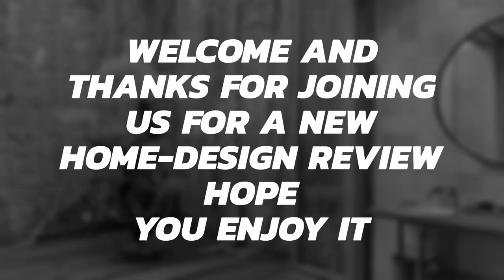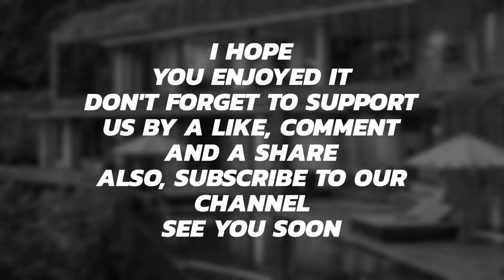Chameleon Villa in Indonesia by Word of Mouth Architecture Photos by DanielKoh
Chameleon Villa in Indonesia, by Word of Mouth Architecture

Photos by: Daniel Koh

Chameleon Villa in Indonesia by Word of Mouth Architecture Photos by DanielKoh Bard Chatgpt and how to use it for architecture design or research

architecture
architecture photography
 architecture lovers Bard Chatgpt and how to use it for architecture design or research
architect
 architecture porn
 architectural
architects
 interior architecture
 architecture hunter
 modern architecture
 visual architects
 architecture design
 architecture lover
 architecture student
 architectures
 looking up architecture
 landscape architecture
 architectural photography
 jj architecture
insta architecture
 ic architecture
creative architecture
sky high architecture
architecture photo
architecture view
icu architecture
architectural design
 architecture daily
tv architectural
architecture great shots
ig architecture
ptk architecture
architectural digest
amazing architecture
 old architecture
 architecture minimal
 architecture school
architecture best
 contemporary architecture
 architecture model

architecture
architecture photography
 architecture lovers
architect
 architecture porn
 architectural
architects
 interior architecture
 architecture hunter
 modern architecture
 visual architects
 architecture design
 architecture lover
 architecture student
 architectures
 looking up architecture
 landscape architecture
 architectural photography
 jj architecture
insta architecture
 ic architecture
creative architecture
sky high architecture
architecture photo
architecture view
icu architecture
architectural design
 architecture daily
tv architectural
architecture great shots
ig architecture
ptk architecture
architectural digest
amazing architecture
 old architecture
 architecture minimal
 architecture school
architecture best
 contemporary architecture
 architecture model

@archilink.architects (Tiktok)